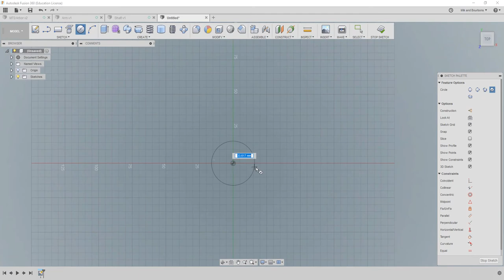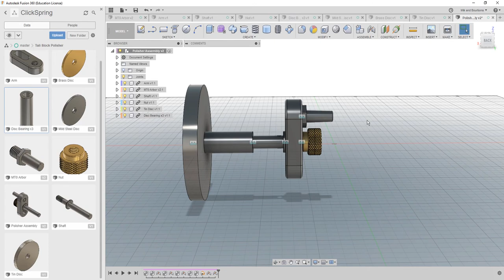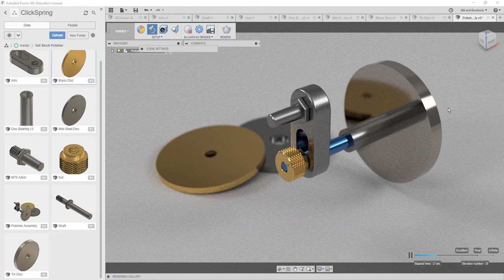ClickSpring Tail-Stock Polisher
I don't have access to a Lathe just yet, but I have the designs from Chris over at ClickSpring. You should check out his channel; its pretty special.

First video in a mini-playlist of some of the shop-made tools used by Chris at ClickSpring being modelled in Fusion 360.